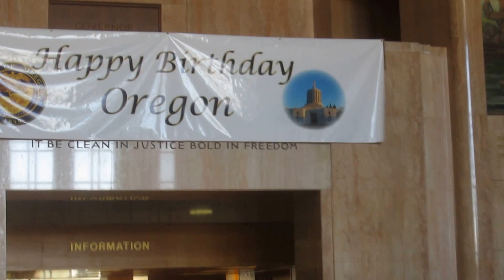OOTFA Oregon's 156th Birthday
In the rotunda at the State Capitol